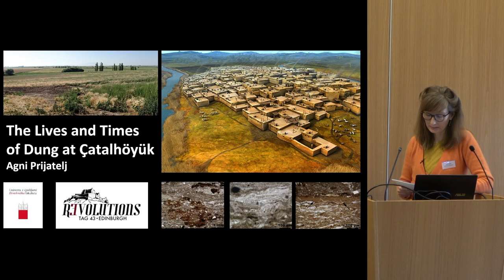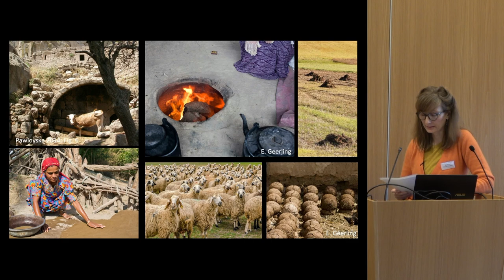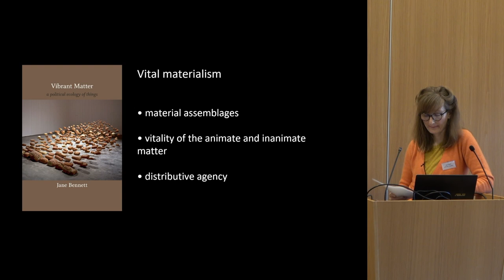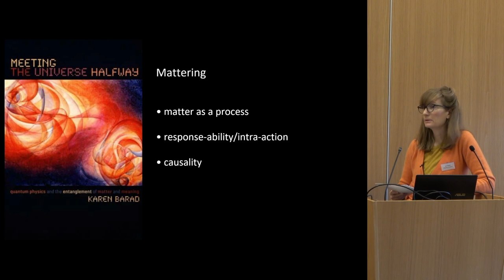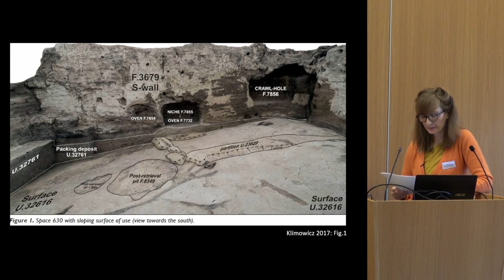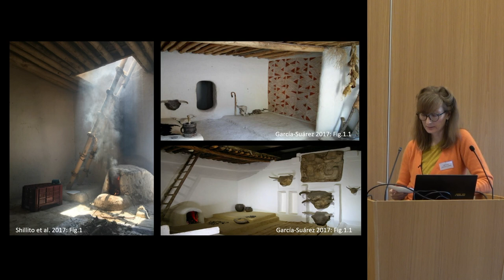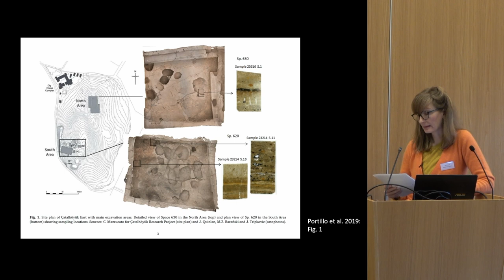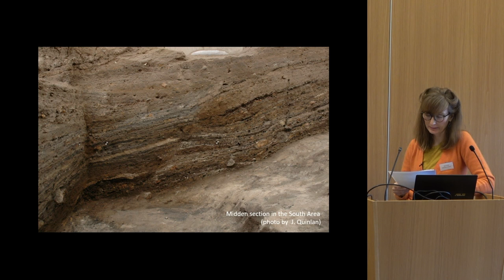The Lives and Times of Dung at Çatalhöyük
Agni Prijatelj (University of Ljubljana)

Dung endures at the core of material culture, present and past. While archaeological writing
highlights various forms of human action in relation to it, dung’s material vitality remains
largely unaddressed. By drawing on the work of Jane Bennett and Karen Barad, I explore dung
at Çatalhöyük as a vital matter, and discuss it as an ontologically multiple substance emerging
from complex intra-actions between bodies, matter and places of all sorts. With dung as a
companion in thinking sociality, politics and the history of dwelling in more inclusive and
plural ways, I examine its distinct corporeal force at Çatalhöyük, and discuss ways in which its
vitality was co-shaped and co-produced by many different social-biological-physical-chemical
processes, some of which existed independently of people yet could, nonetheless, significantly
affect them. By focusing on its distinct relational properties and material engagements, I
examine a number of different more-than-human communities associated with dung’s
materiality. When examining dung in relation to time and dwelling-places, I contend that its
spatial and temporal boundaries were not discrete, but porous and fluid. The matter was in a
constant state of flux–a continuous process of becoming.